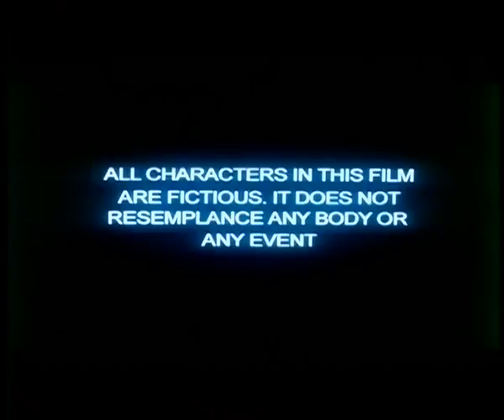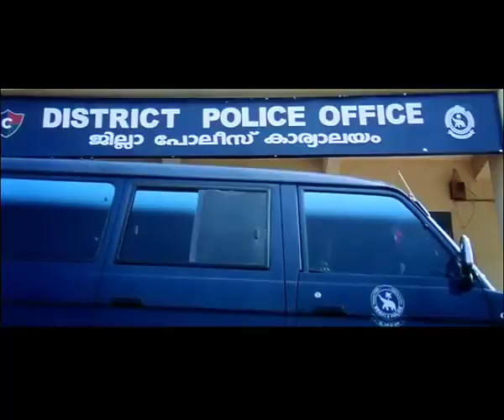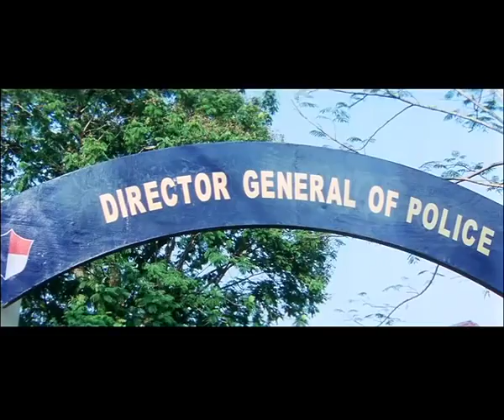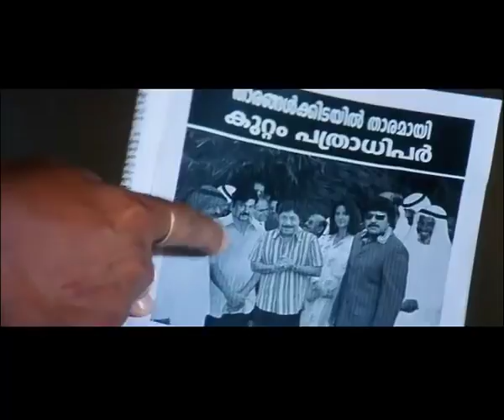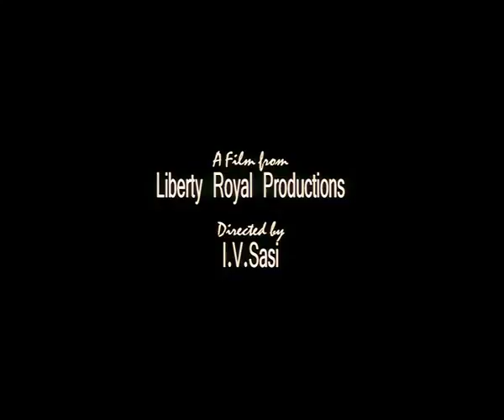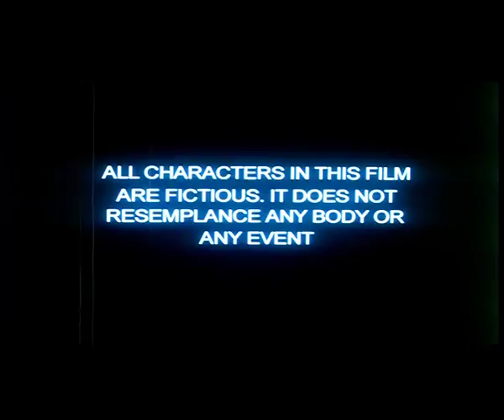बाशा द बॉस - Basha The Boss l 2022 हिंदी डब एक्शन फिल्म || ममूटी, कैटरीना कैफ, सिद्दीकी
मूवी: बाशा द बॉस - फुल एचडी मूवी (बलराम बनाम थरदास)
अभिनीत: ममूटी, कैटरीना कैफ, सिद्दीकी, मुकेश
निर्देशित: आई. वी. शशि
संगीत: जस्सी गिफ्ट
निर्मित: लिबर्टी बशीर

सारांश : बलराम बनाम थरदास  में आई एक मलयालम क्राइम थ्रिलर है, जिसका निर्देशन आई.वी. ससी, टी. दामोदरन और एस.एन. स्वामी द्वारा लिखित, और ममूटी और कैटरीना कैफ अभिनीत। ममूटी ने फिल्म में दोहरी भूमिका निभाई है, दोनों नायक, इंस्पेक्टर बलराम, साथ ही प्रतिपक्षी, अंडरवर्ल्ड डॉन थरदास के रूप में। ममूटी ने  की फिल्म इंस्पेक्टर बलराम और  की अथिरथराम से अपनी भूमिकाओं को दोहराया। यह आई. वी. ससी की 144वीं और ममूटी के साथ 35वीं फिल्म थी।[2] फिल्म को बाद में तेलुगु में मोनिका और हिंदी में बाशा: द बॉस के रूप में डब किया गया। यह फिल्म अब तक की सबसे महंगी मलयालम फिल्मों में से एक थी, जिसमें प्रिंट और प्रचार सहित लगभग ₹4 करोड़ की लागत आई थी, लेकिन बॉक्स ऑफिस पर बुरी तरह विफल रही।